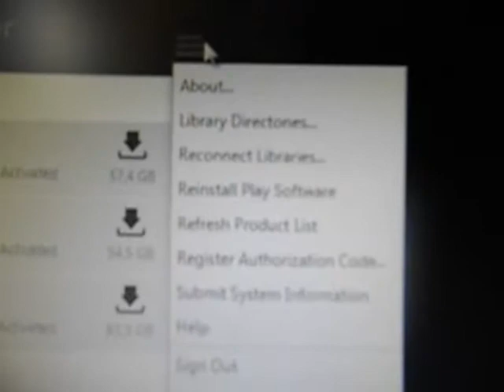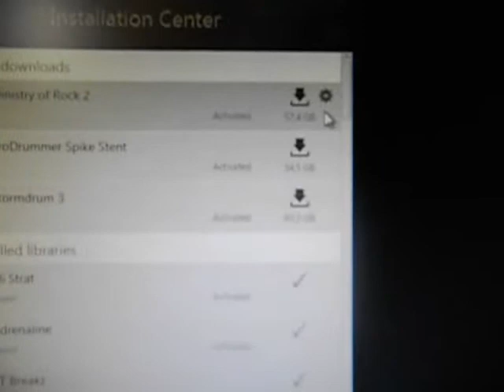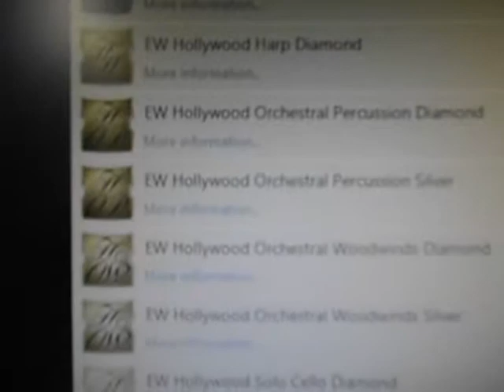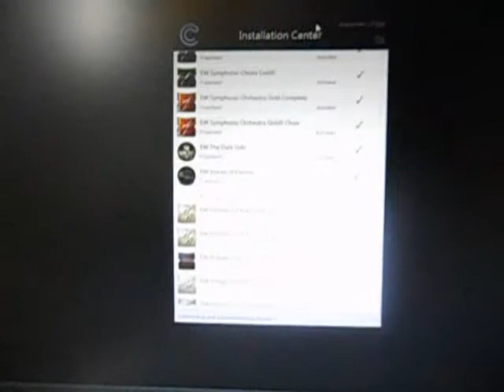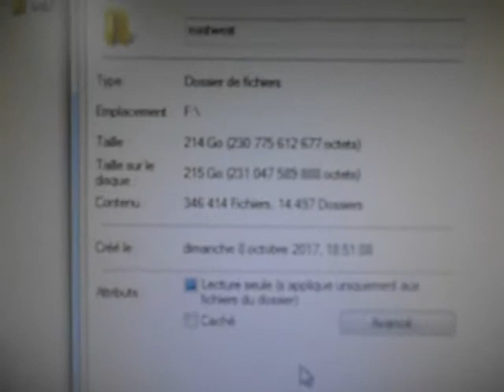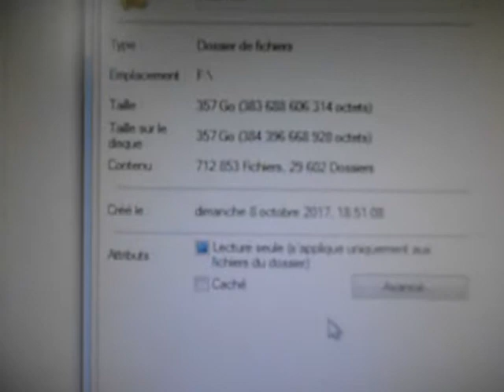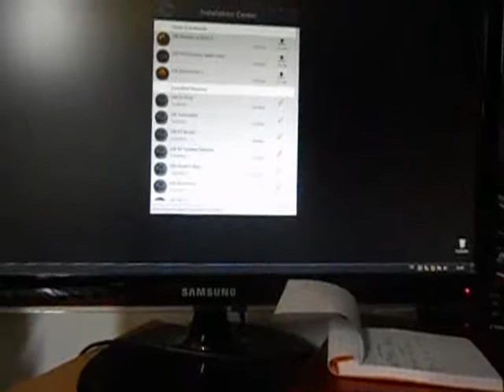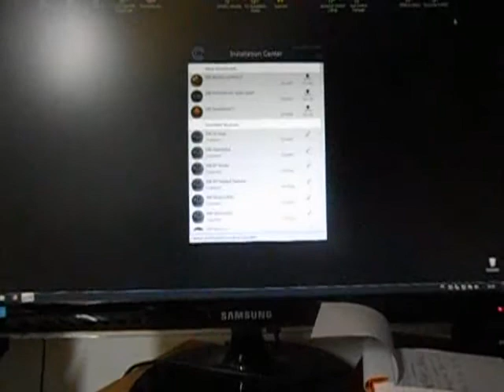eastwest cloud installation center explication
bonjour
cosmozik vous présente ce petit tuto, même si c'est pas un tuto, on va dire une vidéo d'introduction sur le fameux cloud de eastwest en commençant par le installation center de celui-ci.
bonne visualisation